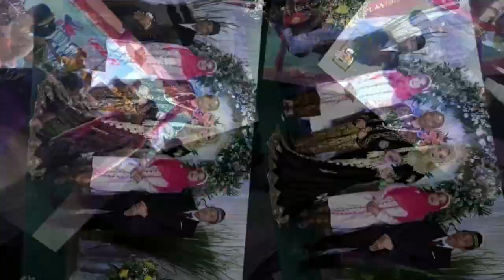WIWIT AKU ISIH BAYI (ELIA SANJAYA) TW AUDIO - BLS MUSIC